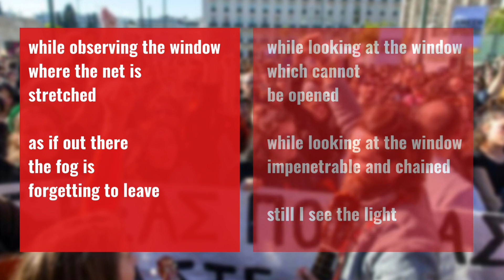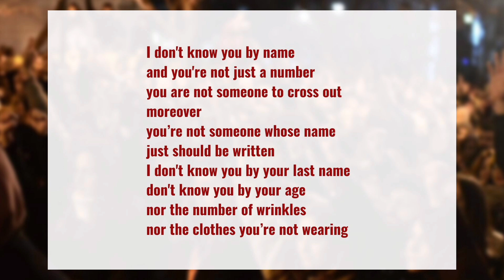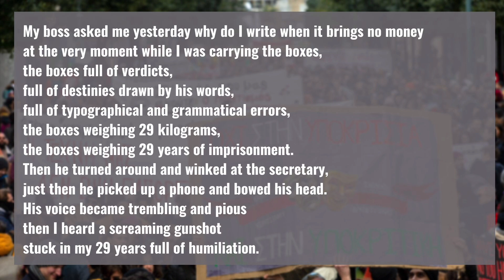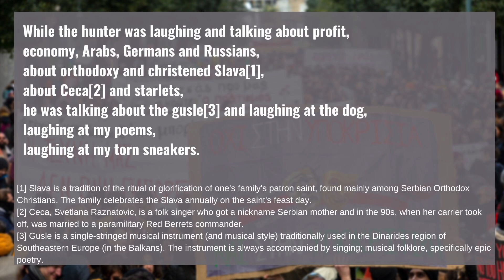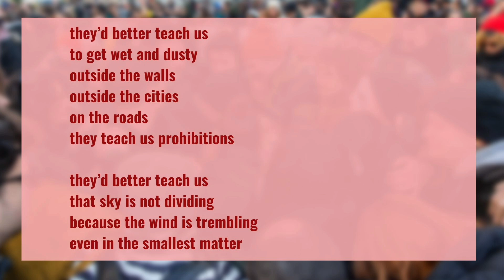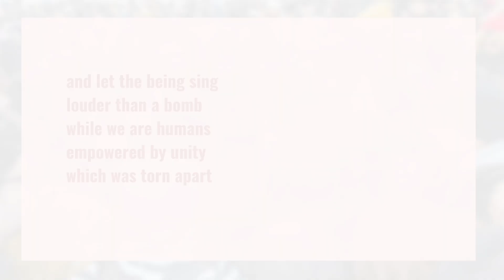Victory to the Struggle of Artists and Students of Art Schools! | Crvena poezija/Red Poetry